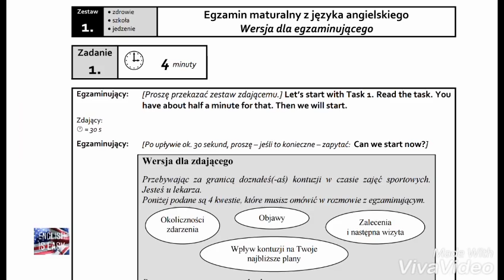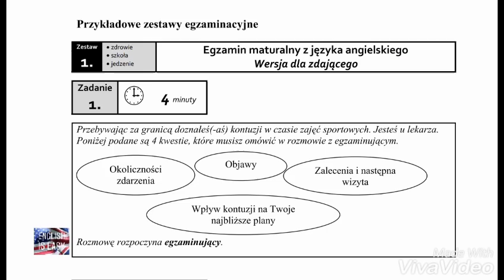Ustna matura z języka angielskiego od 2015 i 2023- ZADANIE 1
Omówienie sposobu realizacji 1. zadania podczas ustnego egzaminu maturalnego z j.angielskiego od roku 2015. Komentarz i przykłady zdań.

Matura ustna od 2023 pozostaje bez zmian.